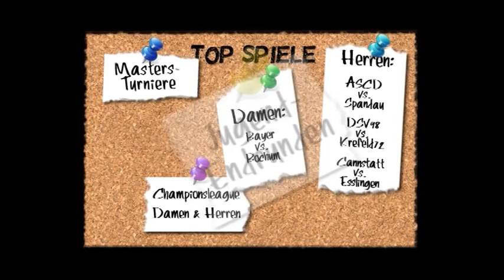Wasserballvideos: Ein Erfolg sucht Flügel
Wasserball -- das sind 32 Minuten Emotionen, Spannung und Tore in einer der athletischsten und spektakulärsten Sportarten der Welt. Zwei Teams stellen sich im Wasser dem direkten Vergleich, angespornt von einer jubelnden Menge.

Jede Saison bietet brillante Highlights. In der laufenden Spielzeit zählt dazu etwa das mit Spannung erwartete Duell zwischen Serienmeister Spandau 04 und dem ASC Duisburg um die Meisterschaft. Auch die Kämpfe um die
Bronzemedaille versprechen Nervenflattern, wenn Bayer Uerdingen sich vor heimischer Kulisse gegen Waspo Hannover und Würzburg durchsetzen will.

Dazu kommen lokale Duelle zwischen dem DSV 98 und Krefeld 72, Cannstatt und Esslingen, das Spitzenduell der Damen zwischen Bochum und Bayer Uerdingen sowie die Spiele der Nationalmannschaften und der Jugendabteilungen.

Der deutsche Wasserball hat eine treue Fangemeinde, die die Erfolge ihrer Lieblinge neuerdings auch in professionell
produzierten Videos im Internet verfolgt. Unternehmen können helfen, diesem spannenden Sport die Aufmerksamkeit zu bescheren, die ihm zusteht -- und sich ganz nebenbei den zahlreichen Wasserball-Fans Deutschlands präsentieren.

Unsere Wasserballvideos bieten attraktive Möglichkeiten, Werbung zu platzieren:
• Intro und Outro
• Informationstafeln
• Mannschaftsaufstellungen
• Namenseinblendungen
• Statistiktafeln
• In der Aufnahme
• Interview-Hintergründe

Je nach Aufwand variieren die Preise für eine Videoproduktion. Highlight-Spiele sind in der Regel besonders aufwändig, dank ihrer enormen Reichweite aber für Sponsoren auch besonders interessant. Für das Internet produzierte Wasserballvideos sind gleich aus mehreren Gründen eine attraktive Werbefläche: Fans können sie nicht verpassen, müssen sie nicht aufwändig aufzeichnen und können sie jederzeit von jedem Ort auf der

Roland Golla